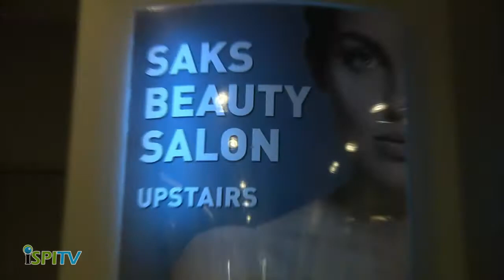iSPI TV - Saks Hair and Beauty Salon - Ilkley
A very well known chain in hair and beauty, Saks hair and beauty salons are renowned for the excellent service they provide to all men and women. A great team of expert colourists, stylists and beauty therapists make Saks a place you can be confident in the treatments you receive.